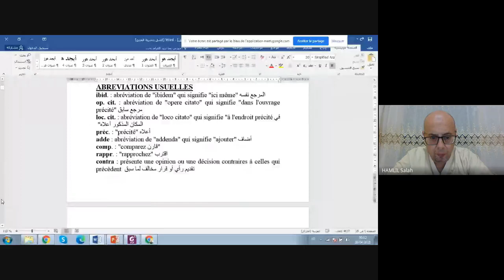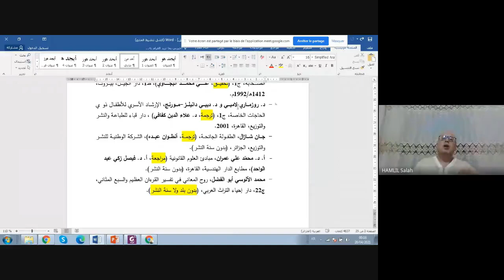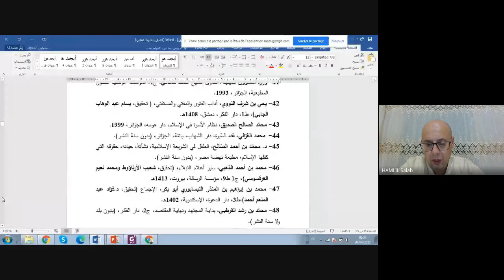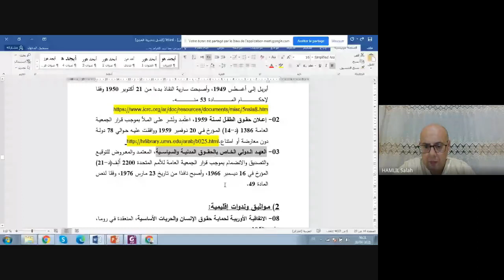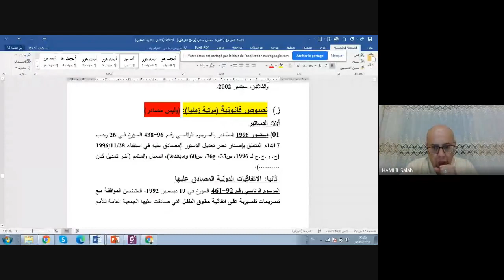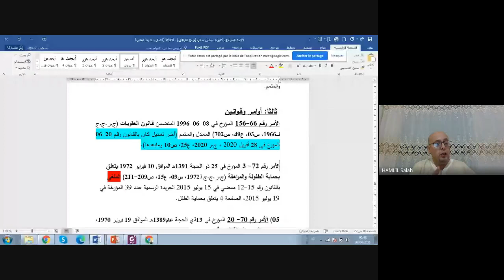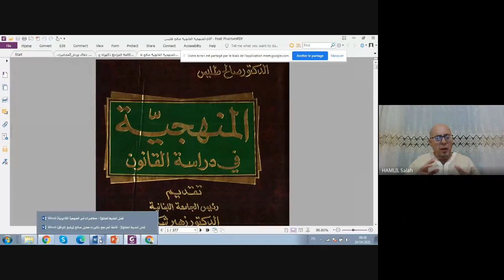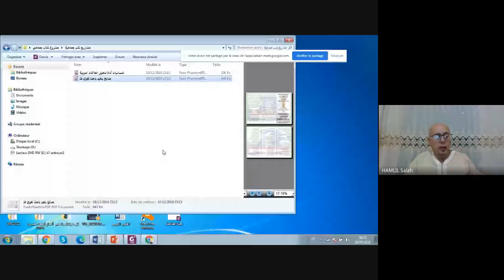"محاضرة حول المراجع، الجزء الثاني" مقياس المنهجية، للدكتور حمليل صالح